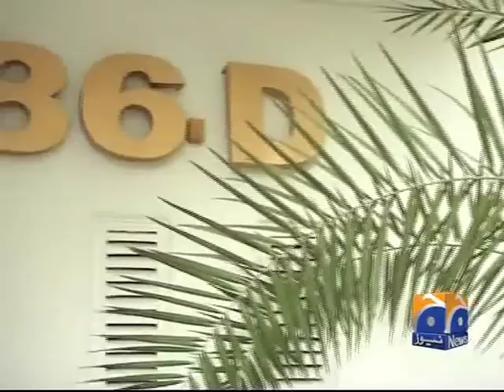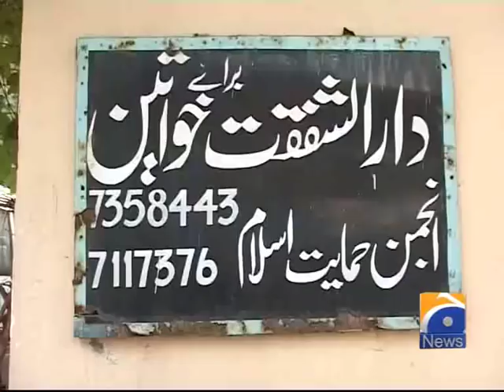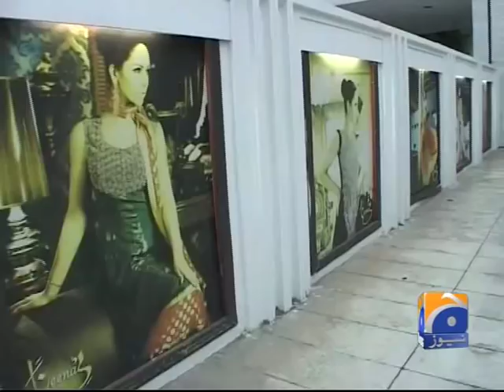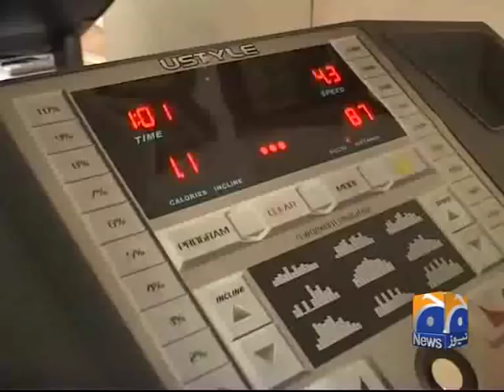Aik Din Geo Ke Saath Exclusive Interview with Hina Parvez Butt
Aik Din Geo Ke Saath with Sohail Warraich Exclusive Interview of Hina Parvez Butt.